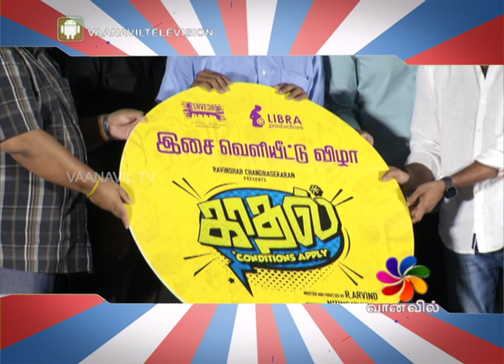CineTrendz - KAADHAL CONDITIONS APPLY MOVIE AUDIO LAUNCH | "காதல் கண்டிஷன்ஸ் அப்ளை'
CineTrendz - KAADHAL CONDITIONS APPLY MOVIE AUDIO LAUNCH | "காதல் கண்டிஷன்ஸ் அப்ளை'' திரைப்படத்தின் இசை வெளியீட்டு விழா.